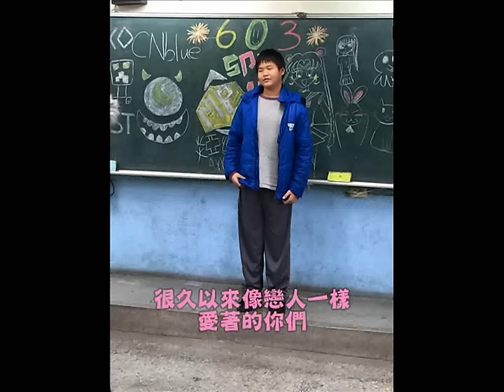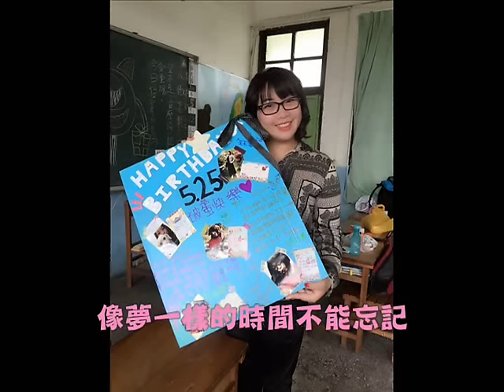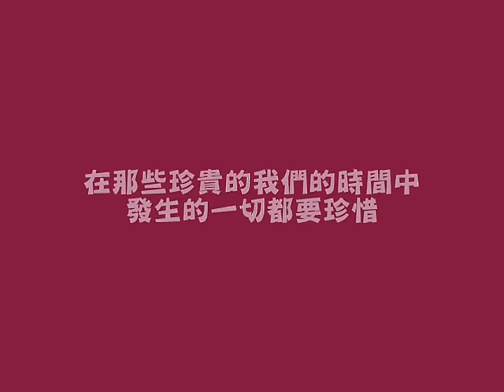2015土城國小第70屆 603班 畢業禮物 導師:林孟蒨 MY CHILD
我的可愛的孩子們，畢業快樂
這是老師送給你們的畢業禮物
這首歌　獻給你們！
每一句歌詞都是我親自加上去的
都是我想對你們說的話！
真的愛你們！
雖然相處只有不到四個月
但心裡真的覺得很幸福
謝謝你們參與我的生命～